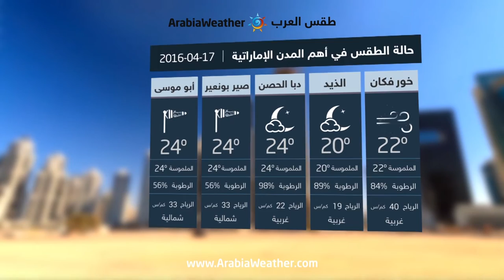الإمارات: رياح نشطة وبحر مضطرب وأتربة مثارة بالمناطق الداخلية والفجيرة- الأحد | 17-04-2016